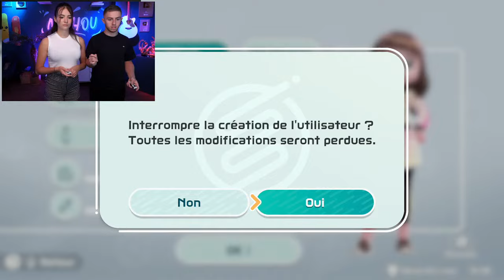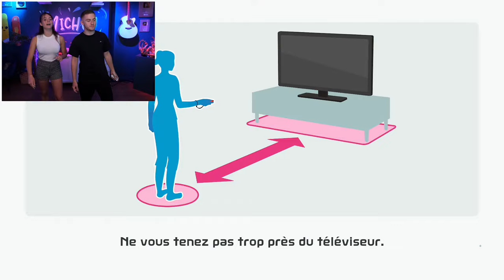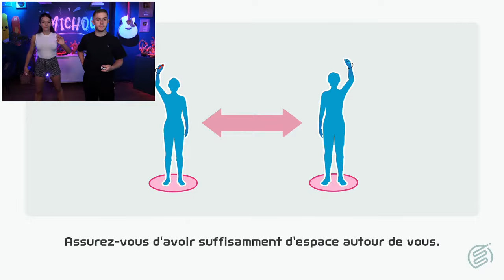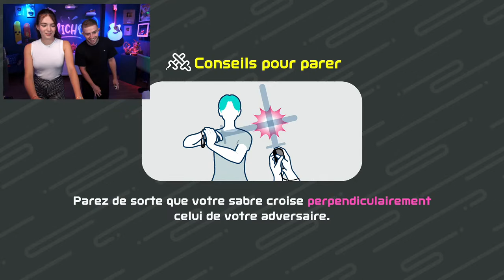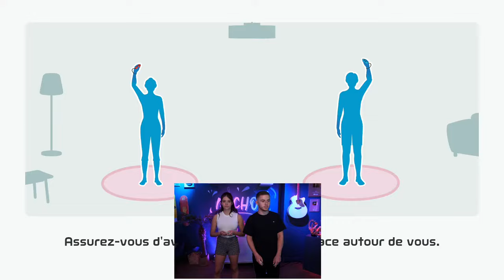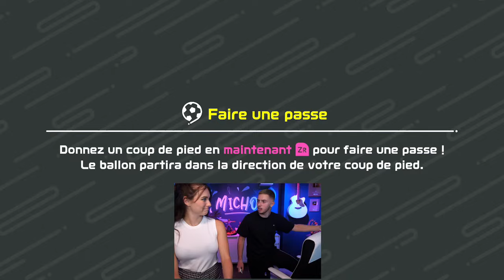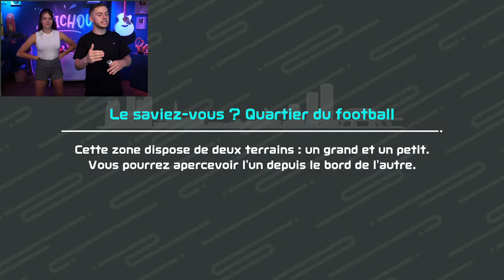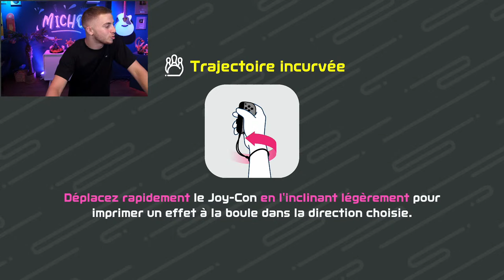Live Rediff Michou (30 Avril 2022) ON DÉCOUVRE NINTENDO SWITCH SPORT AVEC ELSA